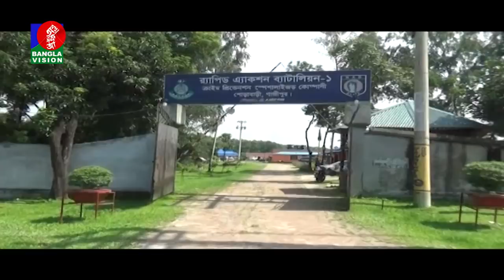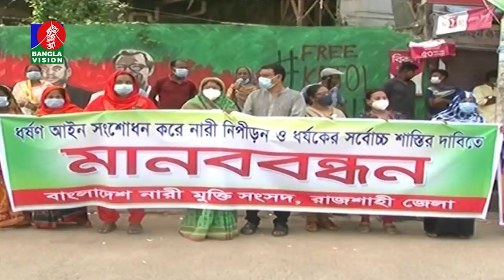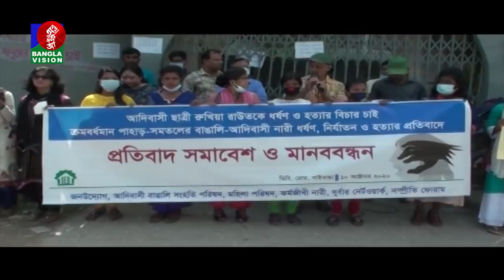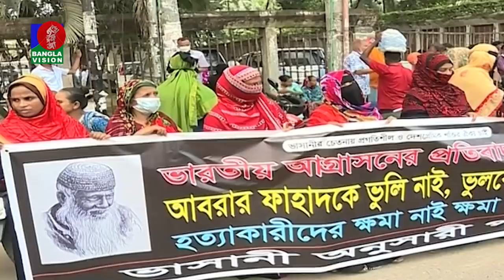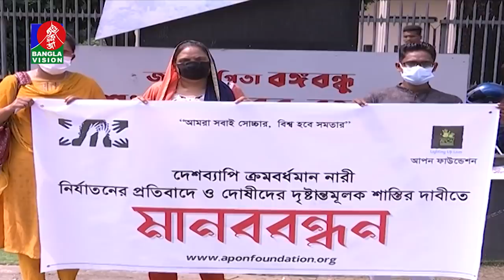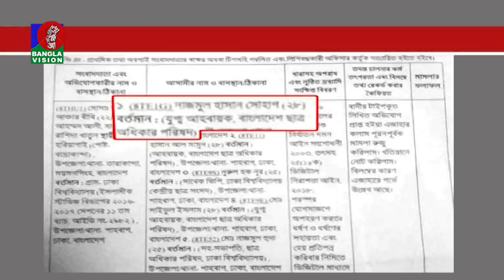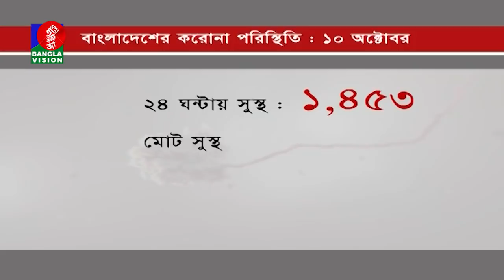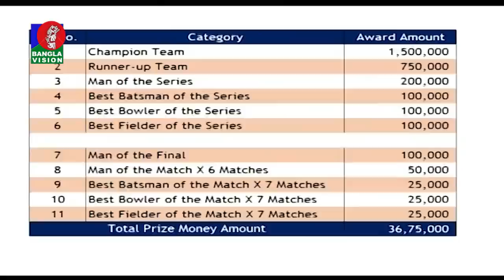সন্ধ্যা ৭:৩০ টার বাংলাভিশন সংবাদ | Bangla News | 10_ October r_2020 | 07:30 PM | BanglaVision News